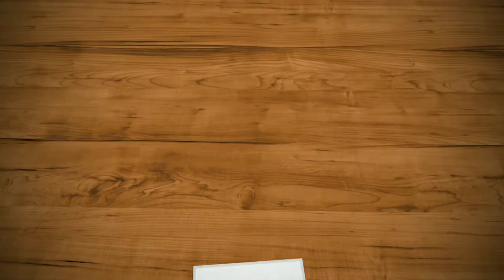HOW TO DRAW A FISH EASY? | FISH DRAWING | GOLD FISH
How to draw a fish easily.

Materials required :

1. DOM'S coloured pencils
2. White Marking pen

Smile always, believe in your dreams!!